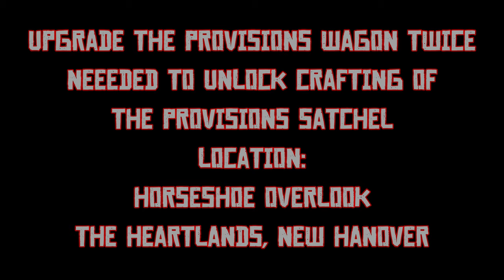RDR 2: Upgrade the Provisions Wagon twice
Click "show more" for time stamps, links and discussion:
This is required to unlock the crafting of the provisions satchel